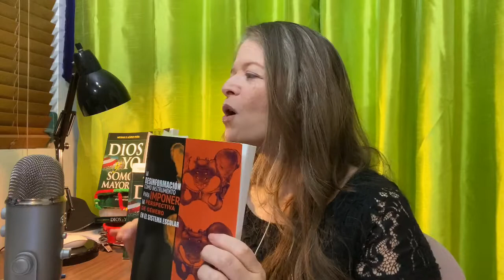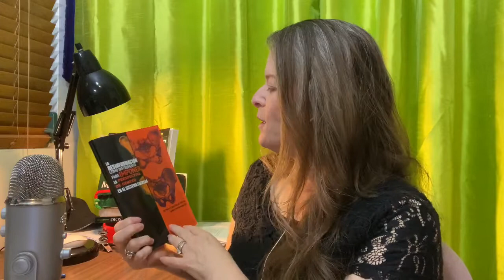“Perspectiva de GENERO, Fraude Feminista”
“Perspectiva de GENERO, Fraude Feminista” 🆘COMPARTE🆘SHARE

reaccionaremos al debate de candidatos a gobernación de PR celebrado 17 SEPT 2020, ante las medias verdades dichas sobre este tema, que engañan especialmente a la mujeres haciéndolas mas vulnerables a la violencia, invisibles en el sistema, con teorías y eufemismos llamándoles “perspectiva de genero” y negándole “la defensa de los derechos de la mujer”

La licenciada Ivette Montes junto al ingeniero William Del Pilar estarán comentando sobre las incidencias del debate a la gobernación celebrado ayer 17 de septiembre de 2020 y sus implicaciones para Puerto Rico, la familia y nuestra Isla, nuestra nacion.

🔰Libro: “La Desinformación, como instrumento para imponer la perspectiva de género en el sistema escolar”